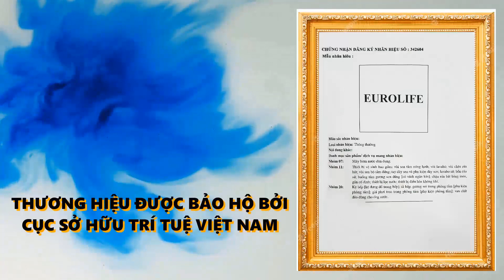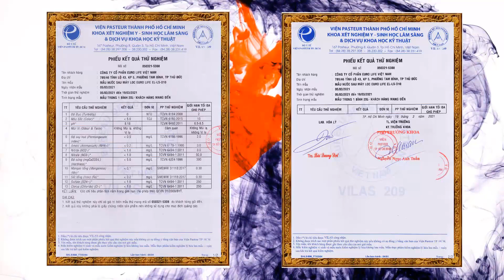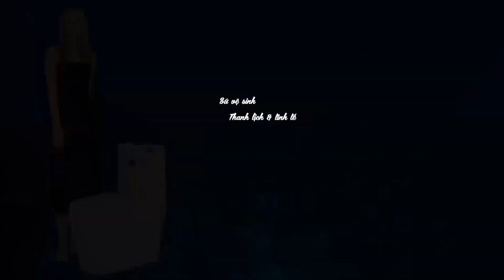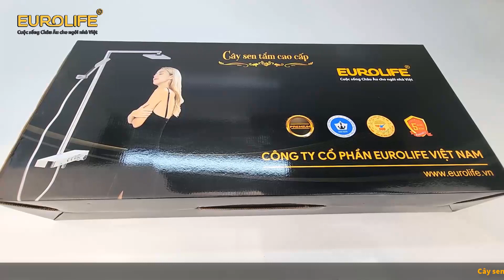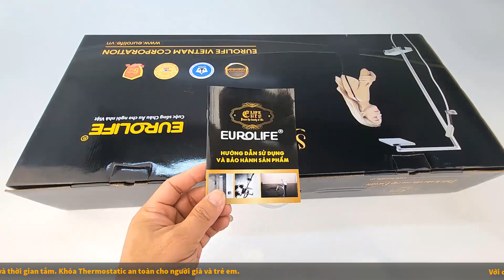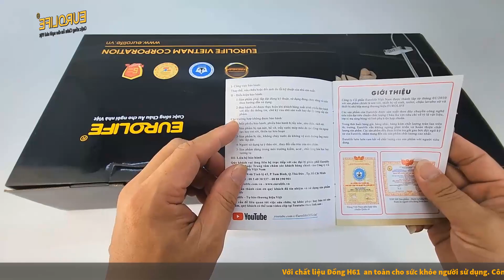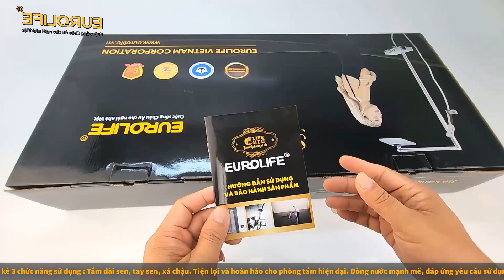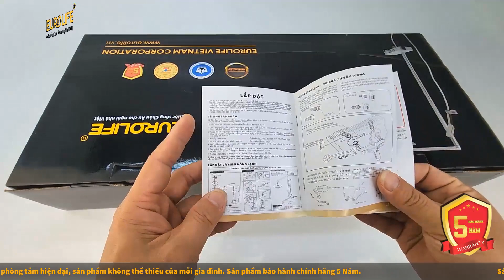Cây sen khóa Thermostatic an toàn cho người già và trẻ nhỏ EL-SC919. Thiết kế mới lạ, độc đáo !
Link mua sản phẩm trực tiếp từ công ty :
Điện thoại : 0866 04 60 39 – 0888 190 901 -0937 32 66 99 ( Zalo, Viber )
Chi nhánh Bình Dương : Lô G2 Ô 32, KDC Vĩnh Phú 1, Tp. Thuận An, Bình Dương
Điện thoại : 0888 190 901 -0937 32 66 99 ( Zalo, Viber )